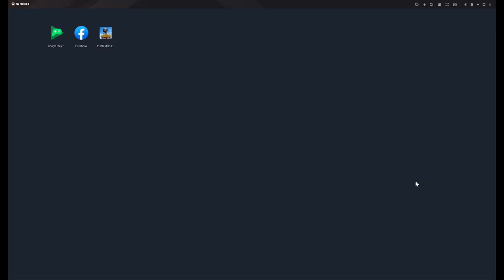Pubg Military Base Flare Drop enemy thought we are noob